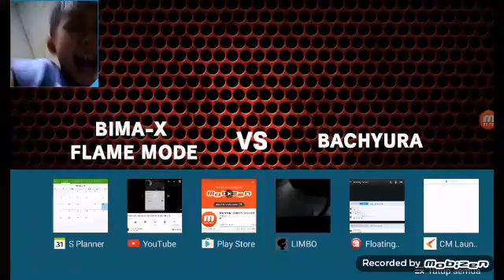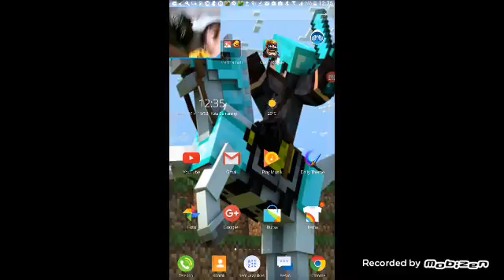Bermain Bima - X | sangat lucu 😁😂